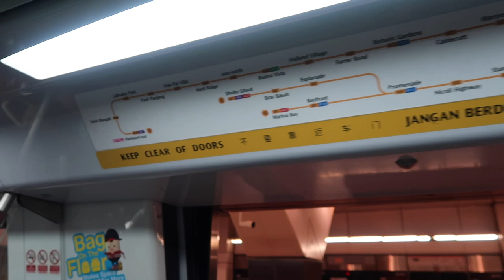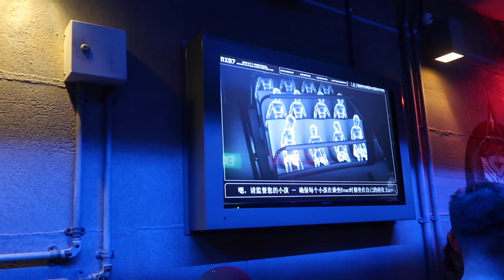TRIP to Universal Studios Singapore | Wowie and Ronan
TRAVEL RECOMMENDS

**DI$COUNT CODE$**

RONANTRA -  PHP 250 off for every purchase of attraction tickets + travel wifi rental worth PHP 2,000

Hi,